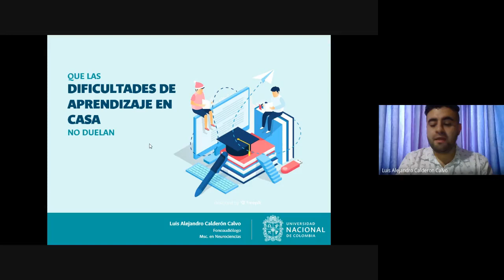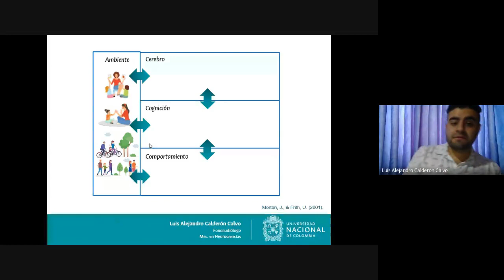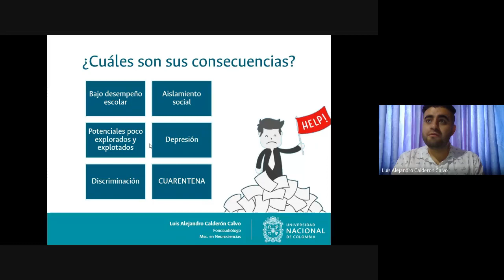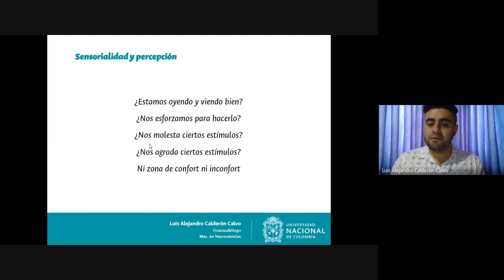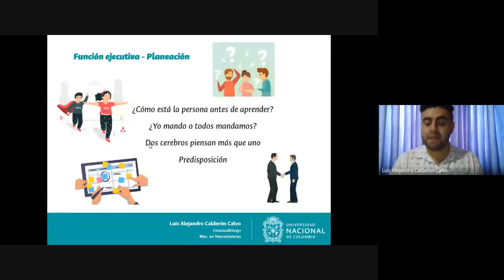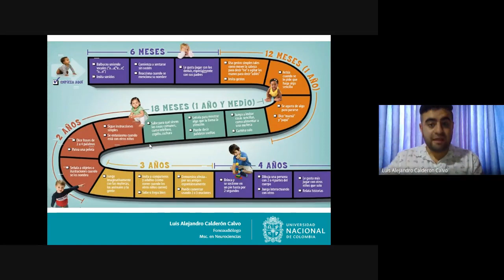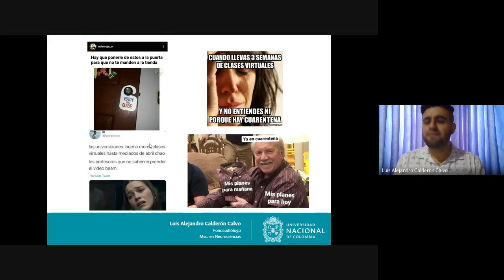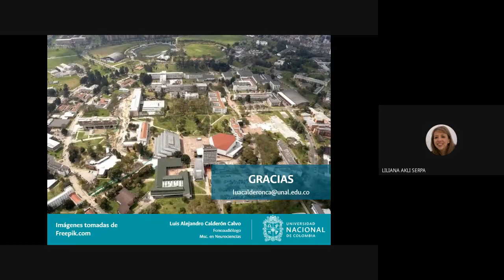SaludUNALContigo - Qué las dificultades de aprendizaje en casa NO duelan